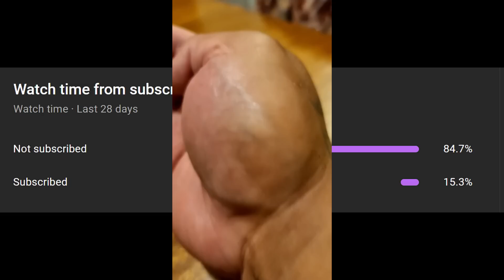Bro's Never Lost A Thumb War...